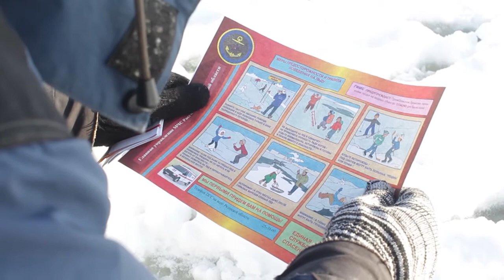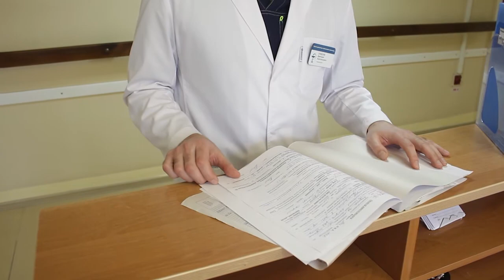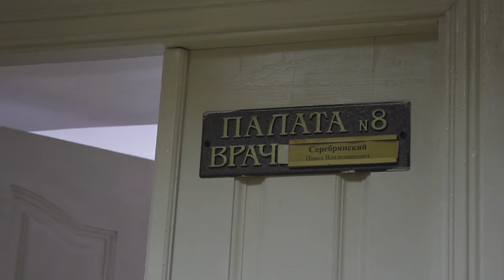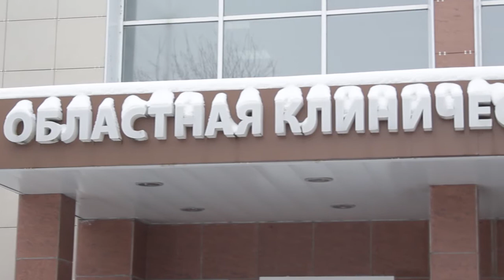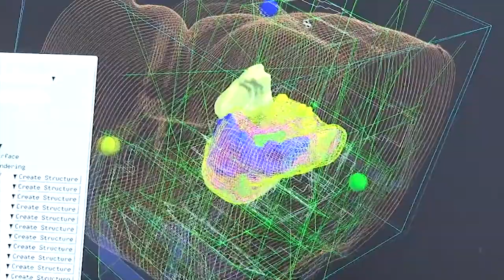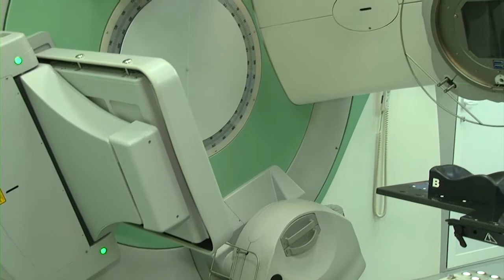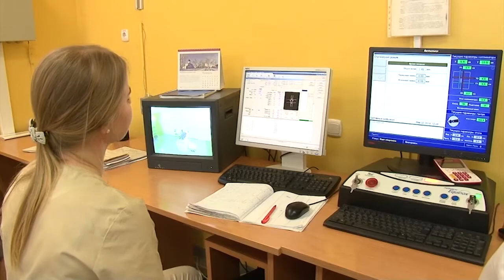Неделя города - новости Рязани 03.02.18